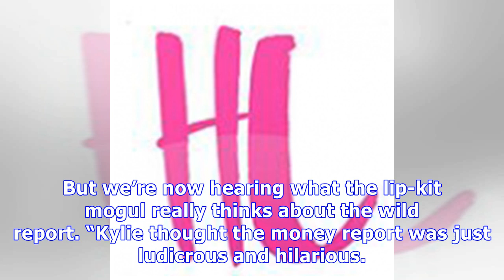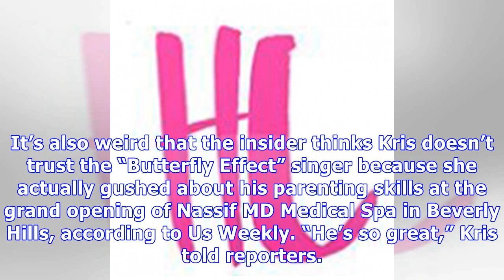Kylie Jenner: Her Reaction Revealed To Report That Kris Paid Travis Scott $4m To Spend Time With Her